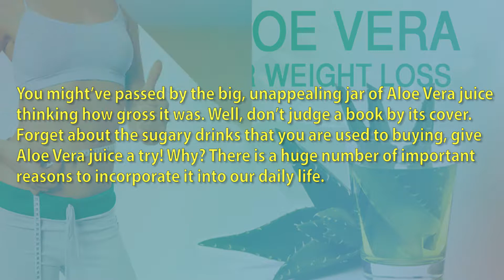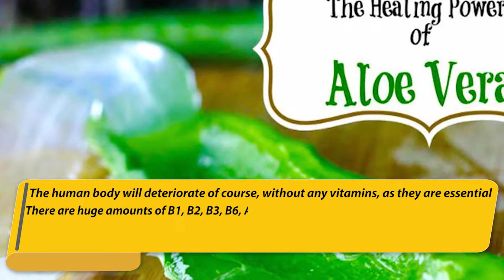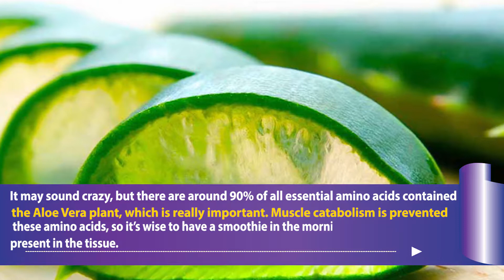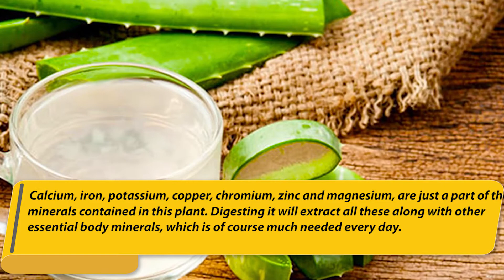What Happens to Your Body When You Consume Raw Aloe Vera Juice | Aloe Vera Juice Recipe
What Happens to Your Body When You Consume Raw Aloe Vera Juice | Aloe Vera Juice Recipe for Weight Loss

We have all known about Aloe Vera and its astounding mending properties. We may even grow an Aloe Vera plant to ensure it is constantly accessible in instances of a crisis.

In any case, do you realize that Aloe Vera isn't simply constrained to topical utilize. It is significantly more useful for our body inside.
You might've gone by the enormous, unappealing container of Aloe Vera juice thinking how net it was. All things considered, don't pass judgment on a book by its cover. Disregard the sugary beverages that you are accustomed to purchasing, try Aloe Vera squeeze out! Why?

➡️This Japanese Method Will Help You Get Rid of Belly Fat Fast For A Week | How To Lose Belly Fat Men

➡️ Remove Toxins and Reduce Belly Fat at Once in Only 72 Hours Ways to Burn Belly Fat Fast

➡️ Moringa Health Benefits for Men, This Moringa Green Smoothie Recipe For Men And Women - BY WekeBuzz